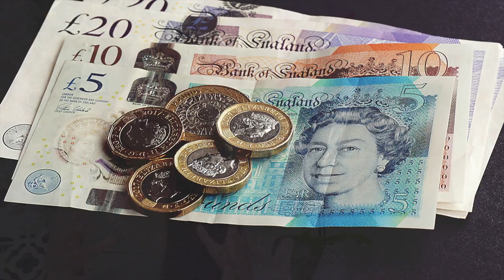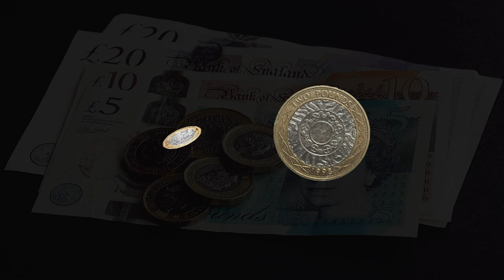UK Currency Explained - £ Pound Sterling - UK Currency To Indian Rupees - UK Vlogs | Animisha Reddy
Today's video is very short and quick yet very useful. It's about pound sterling-UK currency. It seems silly but trusts me, guys, it takes a lot of work to get used to using pounds as soon as you come here. You need to be familiar with pounds before coming here, which makes it easier for you when you come here.

Hence this video will help you to understand pounds. Also, it will be very helpful for people working part-time in the customer service field. Therefore I recommend you all to see this video. UK currency explained | £ Pound sterling || International student vlog. Thank you for supporting me :)

Video Title: UK Currency Explained - £ Pound Sterling - UK Currency To Indian Rupees - UK Vlogs | Animisha Reddy

This video is about UK Currency Explained - £ Pound Sterling - UK Currency To Indian Rupees - UK Vlogs. But It also covers the following topics:

Tips For International Students In UK
Pound Sterling Exchange Rate
Student Problem In the UK

✅  About Animisha Reddy.

Get ready for a wealth of knowledge and inspiration with Animisha Reddy's YouTube channel!

This channel is a must-watch for international students heading to the UK for higher studies in STEM subjects. With a Master's degree in STEM and two years of experience working at Lloyds Bank (one of the top British retail and commercial banks), Animisha brings a unique perspective to her content. From settling in to the UK to making the most of your course and work placement opportunities, Animisha covers it all with her informative and engaging videos.